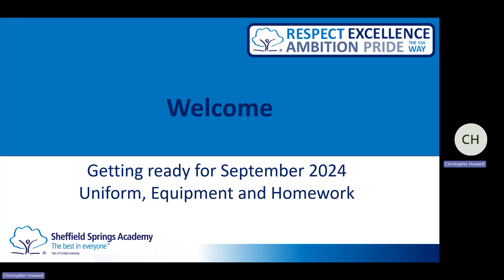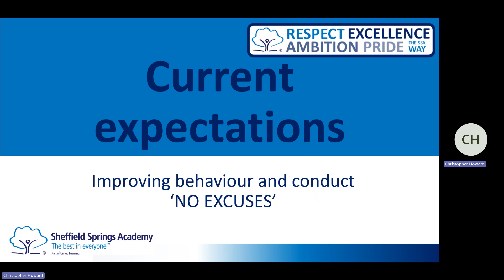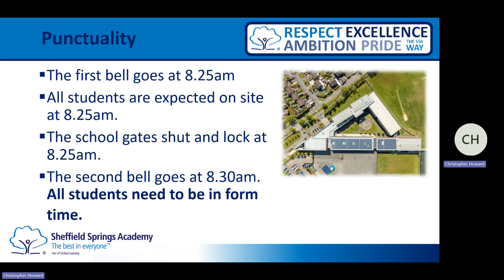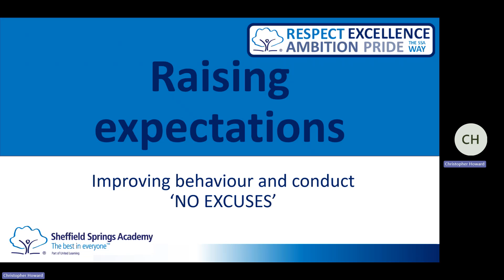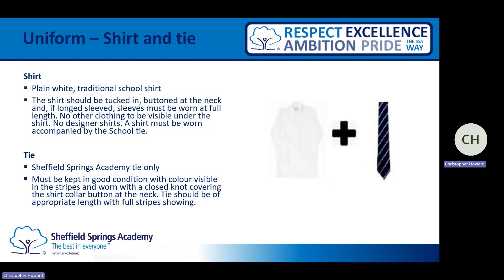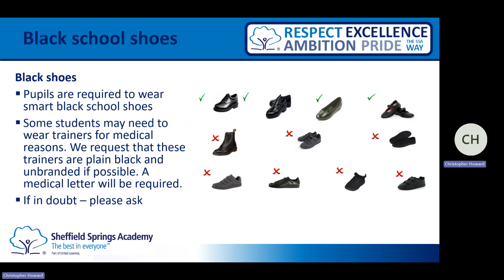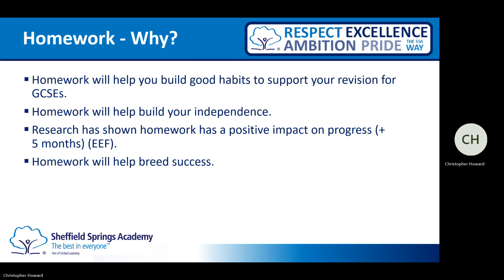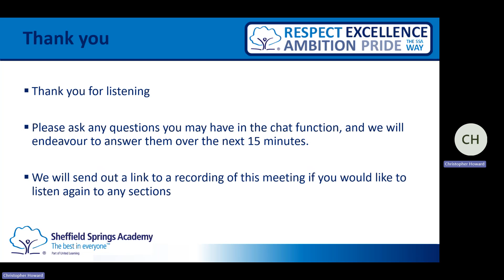Uniform and Expectations Update